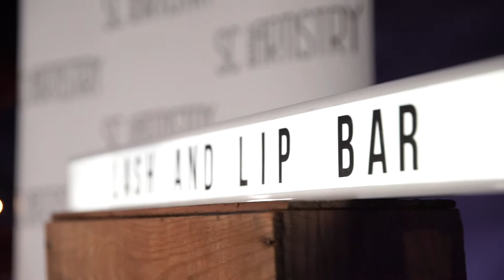Telstra Perth Fashion Festival - Opening Night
See the highlights from the Telstra Perth Fashion Festival Opening Night, presented by AMP Capital, Karrinyup and Garden City.